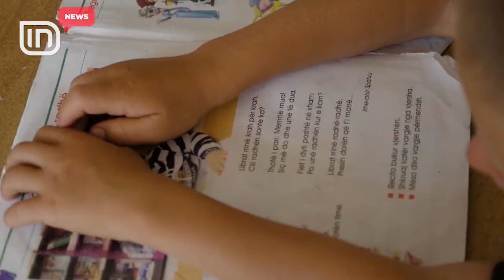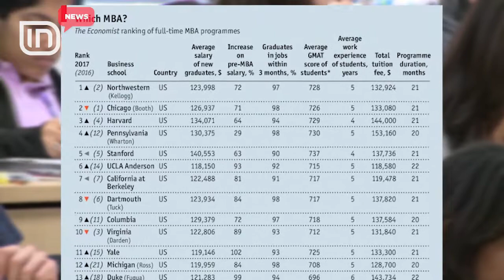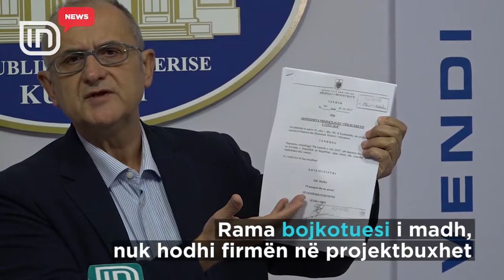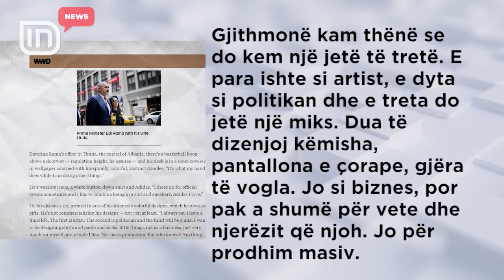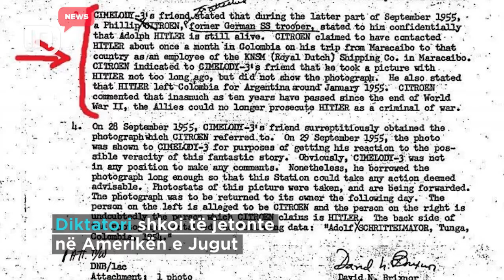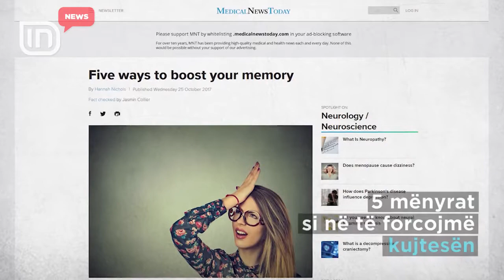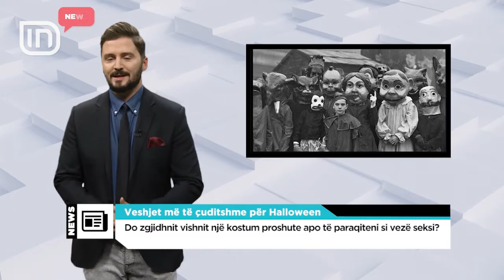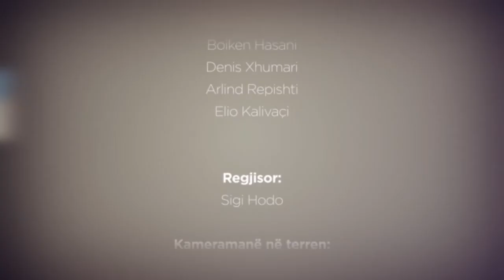IN News (31.10.2017)